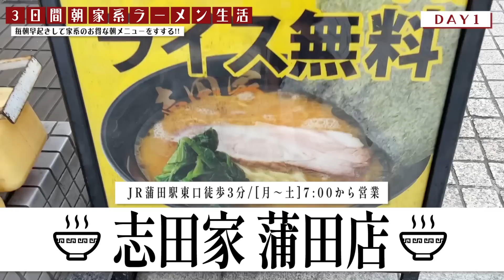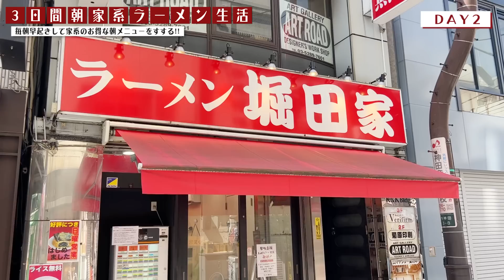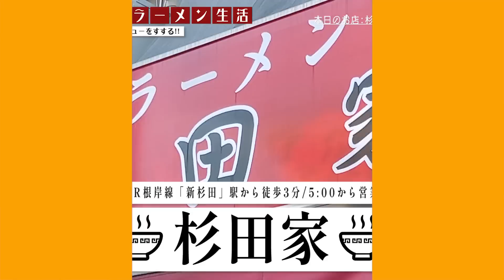【朝5時】3日連続毎朝家系ラーメンを食べ続けたら体にすごい変化起きたwww【飯テロ/縛り生活】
今回の北打ちは「朝家系生活」
家系の朝限定メニューをすすります。
朝に食べるには少々重めな家系ラーメン
しかし朝に食べると驚きの結果が...！